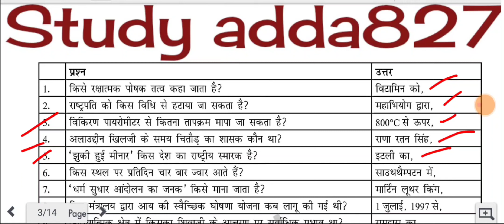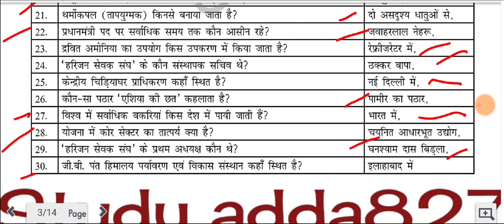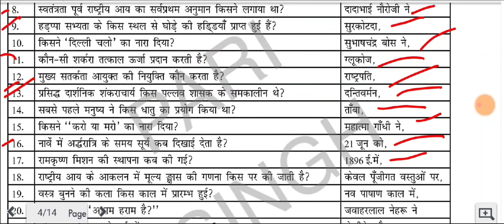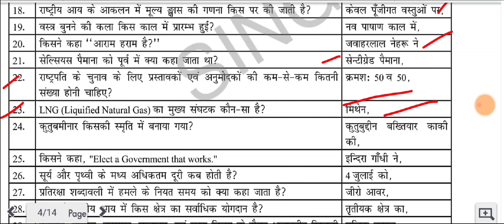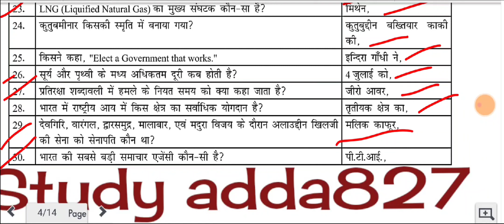UPSSSC PET 2021/SSC GD/UPSSSC PET STATIC GK-04 QUESTIONS SERIES पेपर में ऐसे ही प्रश्न आएंगे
आपके आने वाले सभी exam के लिए महत्वपर्ण प्रश्न संग्रह।